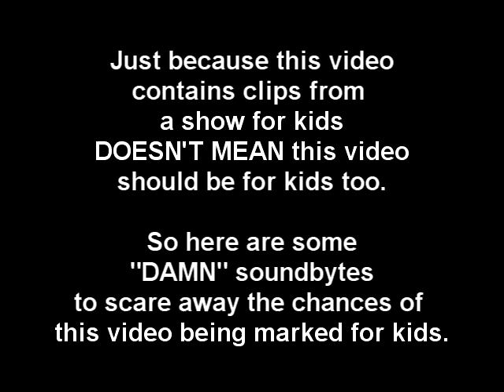MSB Catchphrase Supercut: "Wahoo!" (and other Interjections)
This is a continuation of my series of "Magic School Bus" Catchphrase supercuts.